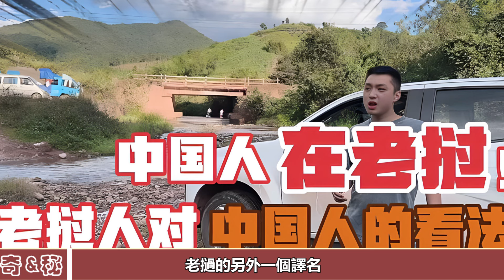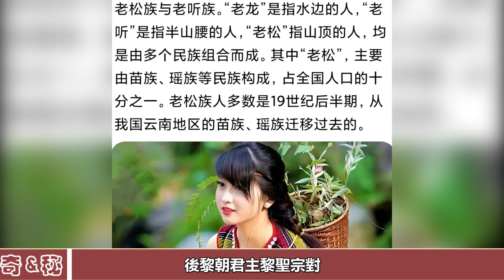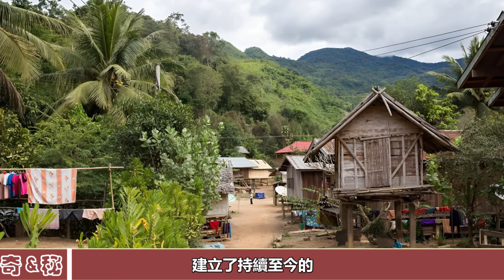中國最不起眼的鄰國，老撾到底經歷了什麼？老撾人究竟是什麼人？為何那麼像中國人？歷史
中國最不起眼的鄰國，老撾到底經歷了什麼？老撾人究竟是什麼人？為何那麼像中國人？